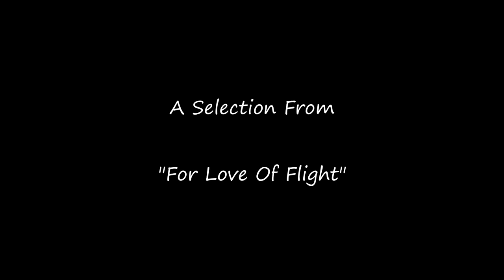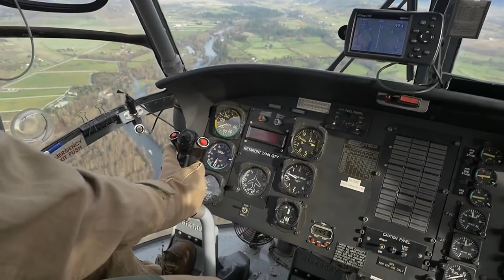Rotor-heads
"If you are in trouble anywhere in the world, an airplane can fly over and drop flowers, but a helicopter can land and save your life." -- Igor Sikorsky

"Helicopters don't fly; they vibrate so badly the ground rejects them." -- Tom Clancy

"Real pilots don't need runways." -- Unknown

"I didn't say I was smarter than you. I said I was a helicopter pilot. It's implied." -- Unknown

The understanding of rotary-wing flight predates the airplane by over 2,000 years; 400 years before the birth of Christ, Chinese children played with "flying tops." The concept of vertical flight appeared in many times and places over the following centuries, but it was not until 1936 that the first operational helicopter was built, and 1942 before the first was mass-produced.  Since then, helicopters have transformed the world in many ways through their unique ability to take off and land vertically, as well as hover in place.  Flying airplanes requires the synchronized mastery of three controls -- stick, rudder and throttle; flying helicopters requires a delicate choreography of four -- cyclic pitch, collective pitch, throttle and tail rotor.  Thus, helicopter pilots, or "Rotor-heads," are known for an innate sense of superiority and swagger.  Attitude aside, a skilled pilot in a modern helicopter can perform some truly amazing feats and maneuvers, and every day around the world helicopters move people and cargo into and out of places airplanes can not go. Whether it be as transport, tourism, search and rescue, firefighting, medical airlift, emergency response, law enforcement or military operations -- helicopters, and the rotor-heads who fly them, are an integral and indespensible part of our modern world.